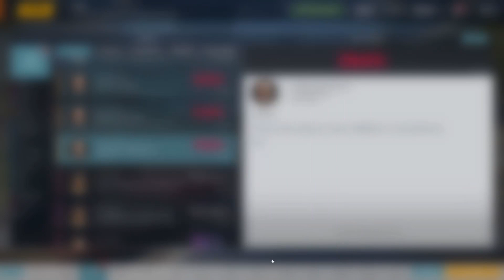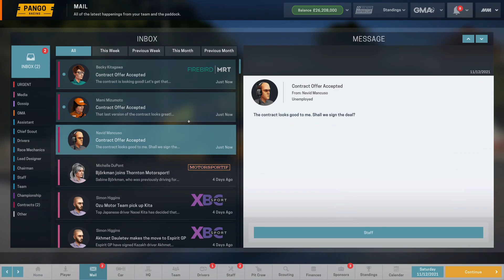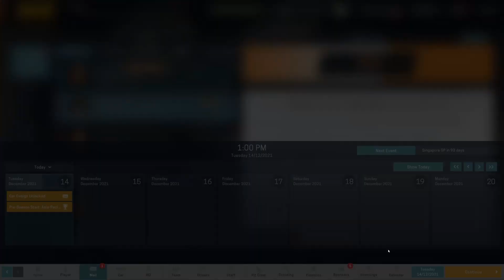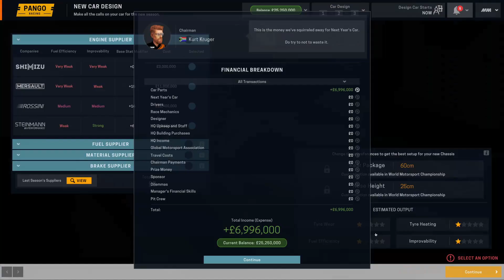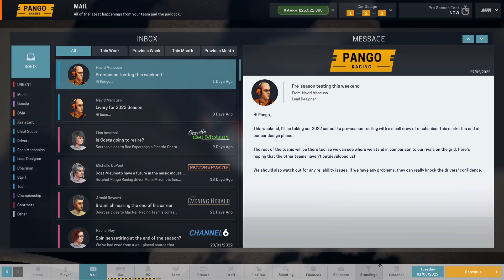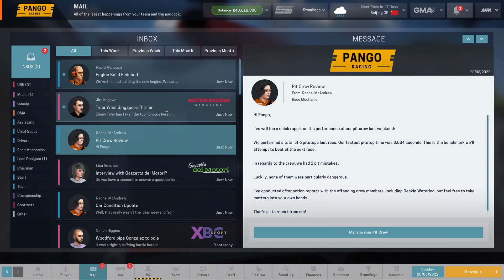Motorsport Manager : Pango Racing Team #67 - Season 7!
Pango creates his dream racing team, with the ultimate goal of winning the Formula 1 championship.

Season 7 aggressively strips the weight from the chassis... Yes, these are getting worse.